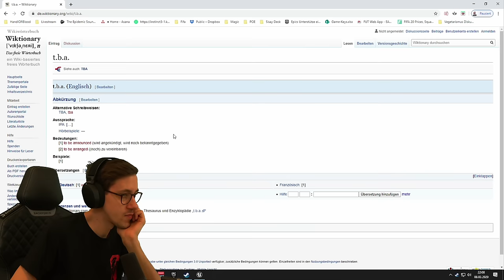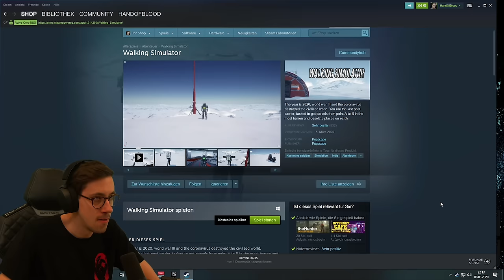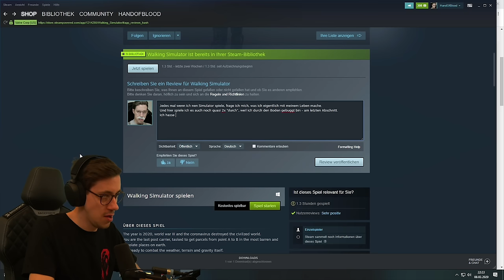Am Rande der Verzweiflung | Walking Simulator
Moin Leude. Ich hab hier ein Spiel für euch, welches es ohne Probleme mit Death Stranding aufnehmen kann. Hat auch ne viel bessere Story. Gönnt euch!

Es ist das Jahr 2020 und der Coronavirus, sowie der 3. Weltkrieg haben die Bevölkerung fast gänzlich ausgelöscht. Du bist der letzte Paketlieferant, der Lieferungen von A nach B bringen muss, am wahrscheinlich abgelegensten Platz der Erde.